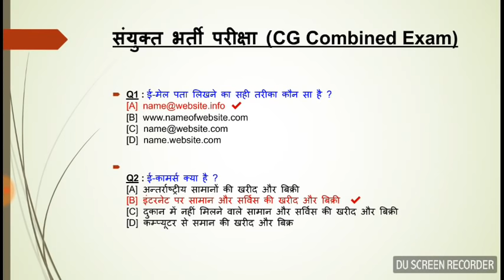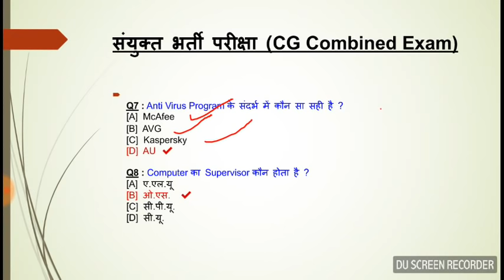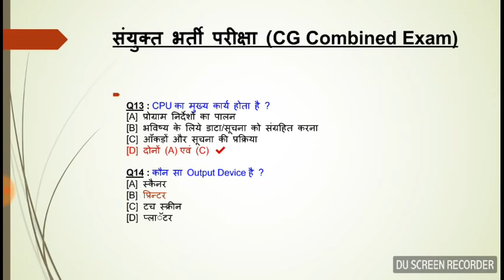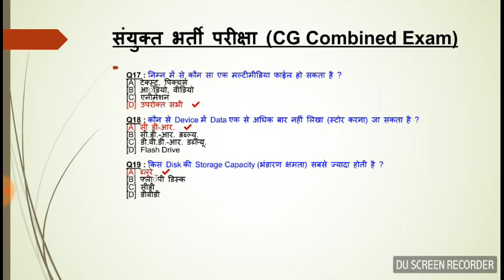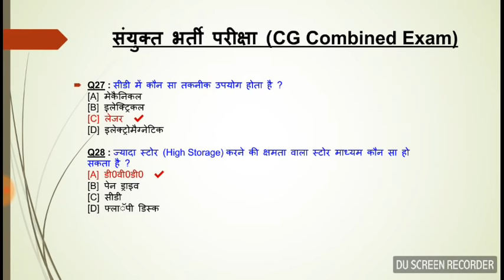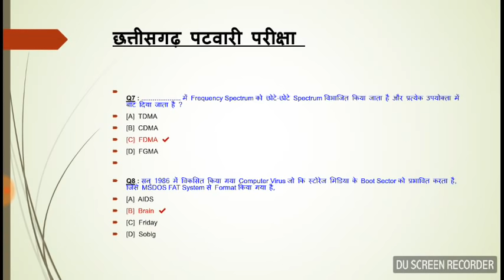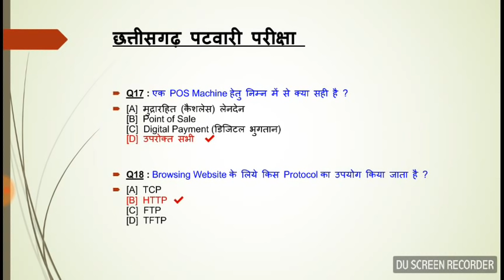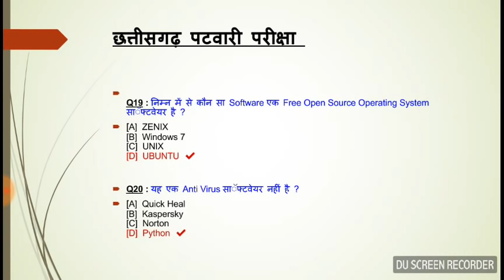छत्तीसगढ़ CGVYAPAM Computer संबंधित Previous Year 50 Question Paper|| computer MCQ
छत्तीसगढ़ CGVYAPAM Computer संबंधित Previous Year 50 Question Paper
Q1 : ई-मेल पता लिखने का सही तरीका कौन सा है ?

Q2 : ई-काॅमर्स क्या है ?
[A]  अन्तर्राष्ट्रीय सामानों की खरीद और बिक्री
[B]  इंटरनेट पर सामान और सर्विस की खरीद और बिक्री  ✔
[C]  दुकान में नहीं मिलने वाले सामान और सर्विस की खरीद और बिक्री
[D]  कम्प्यूटर से समान की खरीद और बिक्री

Q3 : Computer Network के द्वारा प्रसारित खुद को दोहराने वाले Program का नाम क्या है ?
[A]  Key logger
[B]  Worm  ✔
[C]  Cracker
[D]  उपरोक्त सभी

Q4 : किसी व्यक्ति के द्वारा अपनी पहचान के साथ हेराफेरी कर किसी गुप्त सूचना प्राप्त करने का प्रयास क्या कहलाता है ?
[A]  Computer Virus
[B]  Phishing Scams  ✔
[C]  Spyware Scams
[D]  Spam

Q5 : कौन सी विशेषता Multimedia System का है ?
[A]  अधिक स्टोरेज
[B]  अधिक डाटा रेट
[C]  बड़ा माॅनीटर
[D]  (अ) एवं (ब) दोनों  ✔

Q6 : कोई व्यक्ति Slid Show को कैसे रोक सकता है ?
[A]  Escape को दबाकर  ✔
[B]  Right Arrow को दबाकर
[C]  Left Arrow को दबाकर
[D]  Down Arrow को दबाकर

Q7 : Anti Virus Program के संदर्भ में कौन सा सही है ?
[A]  McAfee
[B]  AVG
[C]  Kaspersky
[D]  AU  ✔

Q8 : Computer का Supervisor कौन होता है ?
[A]  ए.एल.यू
[B]  ओ.एस.  ✔
[C]  सी.पी.यू.
[D]  सी.यू.

Q9 : कौन सा एक Impact Printer है ?
[A]  Daisy Wheel Printer
[B]  Line Printer
[C]  Dot Matrix Printer
[D]  उपरोक्त सभी  ✔

Q10 : Google Search Engine से प्राप्त Web Page में आपकी पंसद के शब्द को ढूँढ़ने के लिये आवश्यक Shortcut Keyword है ?
[A]  CTRL + E
[B]  CTRL + F  ✔
[C]  CTRL + Z
[D]  CTRL + X
Q11 : Banking, Railway आदि में कौन सा Computer का उपयोग होता है ?
[A]  Mini कम्प्यूटर
[B]  Micro कम्प्यूटर
[C]  Main Frames  ✔
[D]  Super कम्प्यूटर

Q12 : कम्प्यूटर में, निम्नलिखित में से कौन सा उत्पाद, डाटा प्रसंस्करण (Data Processing) से मिलता है ?
[A]  सूचना  ✔
[B]  डाटा
[C]  साॅफ्टवेयर
[D]  सिस्टम

Q13 : CPU का मुख्य कार्य होता है ?
[A]  प्रोग्राम निर्देशों का पालन
[B]  भविष्य के लिये डाटा/सूचना को संग्रहित करना
[C]  आँकड़ों और सूचना की प्रक्रिया

Q14 : कौन सा Output Device नहीं है ?
[A]  स्कैनर   ✔
[B]  प्रिन्टर
[C]  टच स्क्रीन
[D]  प्लाॅटर

Q15 : एक डाॅट मैट्रिक्स प्रिन्टर -
(1)  एक बार में एक पूरी लाइन प्रिंट करता है
(2)  एक नाॅन इम्पेक्ट प्रिन्टर है
(3)  एक बार में एक से अधिक काॅपी निकालता है
(4)  एक बार में एक अक्षर प्रिंट करता है
उपरोक्त कौन से वाक्य सही है ?
[A]  1 और 2
[B]  1 और 3
[C]  3 और 4  ✔
[D]  2 और 3

Q16 : एक मल्टीमीडिया वीडियो फाईल में श्रेणीबद्ध क्रम में होते हैं ?
[A]  पिक्चर
[B]  आॅडियो
[C]  फ्रेम  ✔
[D]  सिग्नल

Q17 : निम्न में से कौन सा एक मल्टीमीडिया फाईल हो सकता है ?
[A]  टेक्स्ट, पिक्चर्स
[B]  आॅडियो, वीडियो
[C]  एनीमेशन
[D]  उपरोक्त सभी  ✔

Q18 : कौन से Device में Data एक से अधिक बार नहीं लिखा (स्टोर करना) जा सकता है ?
[A]  सी डी-आर.  ✔
[B]  सी.डी.-आर. डब्ल्यू.
[C]  डी.वी.डी.-आर. डब्ल्यू.
[D]  Flash Drive

Q19 : किस Disk की Storage Capacity (भंडारण क्षमता) सबसे ज्यादा होती है ?
[A]  ब्लूरे  ✔
[B]  फ्लाॅपी डिस्क
[C]  सीडी
[D]  डीवीडी

Q20 : SEO का पूर्ण रूप (Full Form) क्या है ?
[A]  सर्च इंजन आॅर्गेनाइजेशन
[B]  सर्च इंजन आॅपरेशन
[C]  सर्च इंजन आॅप्टिमाइजेशन  ✔
[D]  सर्च इंजन आॅब्जेक्टिव

Q21 : एक लेजर प्रिन्टर -
(1)  इंकजेट प्रिंटर की तुलना में अच्छी गुणवत्ता वाला प्रिंटआउट देता है
(2)  इंकजेट प्रिंटर की तुलना में कम खर्चीला है
(3)  डाॅट मैट्रिक्स प्रिंटर की तुलना में ज्यादा खर्चीली है
(4)  डाॅट मैट्रिक्स प्रिंटर की तुलना में अच्छी गुणवत्ता वाला प्रिंटआउट देता है
[B]  2 और 3
[C]  1, 2 और 4
[D]  1, 3 और 4  ✔

Q22 : इनमें कौन सा एकल (Single) यूजर आॅपरेटिंग सिस्टम है ?
[A]  MS-DOS  ✔
[B]  UNIX
[C]  ZENIX
[D]  LINUX

Q23 : लिनक्स एक _________ आॅपरेटिंग सिस्टम है ?
[A]  माइक्रोसाॅफ्ट
[B]  ओपन सोर्स  ✔
[C]  विन्डोस
[D]  मैक

Q24 : MS Word में Document के नीचे पहुँचने के लिये निम्न में से कौन सा Keys दबाते है ?
[A]  Page Down Key
[B]  Home Key
[C]  Ctrl +  END Key ✔
[D]  End Key

Q25 : Spellings Checking करने के लिये कौन सा Function Keys का उपयोग  होता है ?
[A]  F2
[B]  F5
[C]  F7  ✔
[D]  F11
Q26 : डाॅक्यूमेंट, मूवी, इमेज और फोटोग्राफ आदि कहाँ संरक्षित होते हैं ?
[A]  एप्लिकेशन सर्वर
[B]  वेब सर्वर
[C]  प्रिंटर सर्वर
[D]  फाईल सर्वर  ✔

Q27 : सीडी में कौन सा तकनीक उपयोग होता है ?
[A]  मेकैनिकल
[B]  इलेक्ट्रिकल
[C]  लेजर  ✔
[D]  इलेक्ट्रोमैग्नेटिक

Q28 : ज्यादा स्टोर (High Storage) करने की क्षमता वाला स्टोर माध्यम कौन सा हो सकता है ?
[A]  डी0वी0डी0  ✔
[B]  पेन ड्राइव
[C]  सीडी
[D]  फ्लाॅपी डिस्क

Q29 : कौन सा Search Engine नहीं है ?
[A]  Altavista.com
[B]  Google.com
[C]  Facebook.com  ✔
[D]  Yahoo.com

Q30 : ई-मेल का विस्तृत नाम है -
[A]  इलेक्ट्रानिक मेल  ✔
[B]  इलेक्ट्रिक मेल
[C]  मेकैनिकल मेल
[D]  इलेक्ट्रोमेकैनिकल मेल

Q1 : निम्न में से कौन सा प्रोग्राम एक "Search Engine" नहीं है ?

[A]  Opera  ✔

[B]  Bing

[C]  Google

[D]  Yahoo

Q2 : निम्न में से कौन से Printer से Print प्राप्त करने हेतु Photocopy Technology का उपयोग किया जाता है ?

[A]  Inkjet Printer

[B]  Laser Printer  ✔

[C]  Thermal Printer

[D]  Dot Matrix Printer